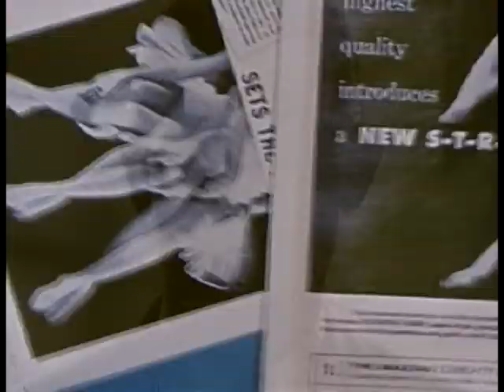HASTA LOS COJONES - a music video for Anoni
short film - commercials - music videos